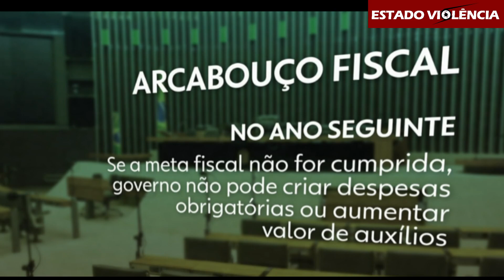ARCABOUÇO FISCAL - Jornal Nacional 22/08/2023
Arcabouço fiscal

🚨LINK só PARA MAIORES
💲 Doe qualquer valor pela chave PIX - copie e cole o QR code abaixo: